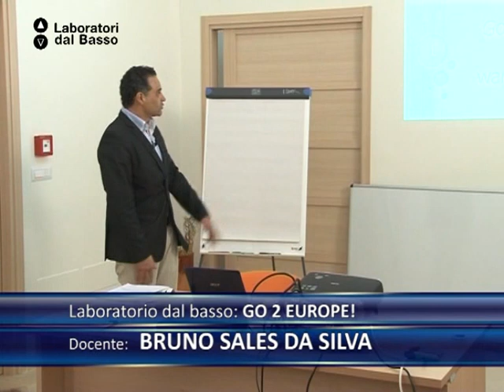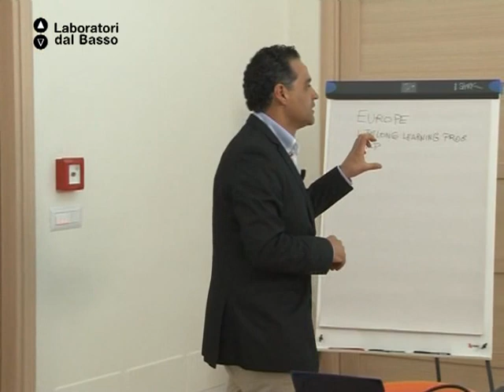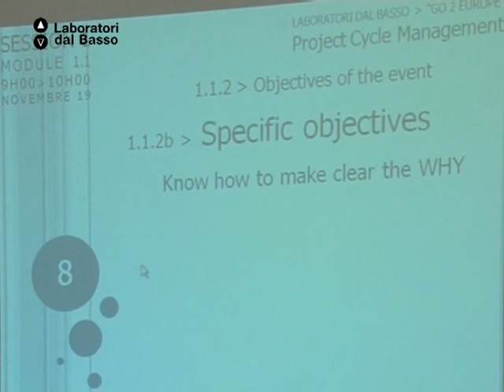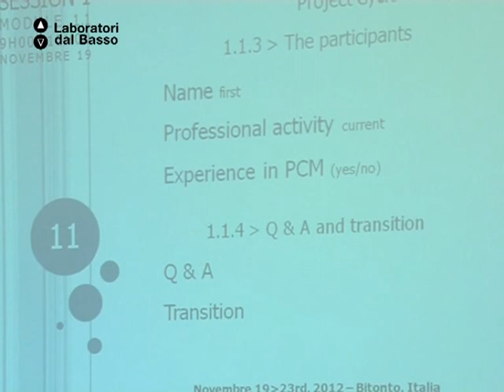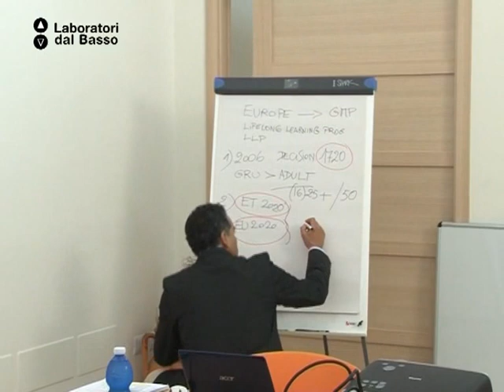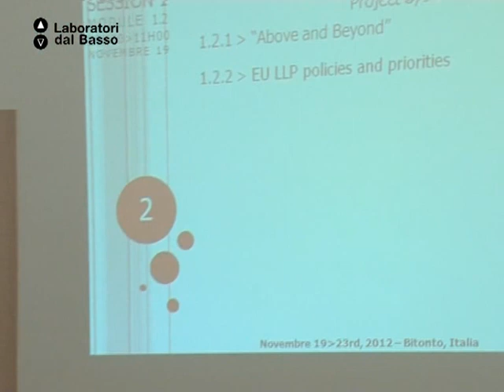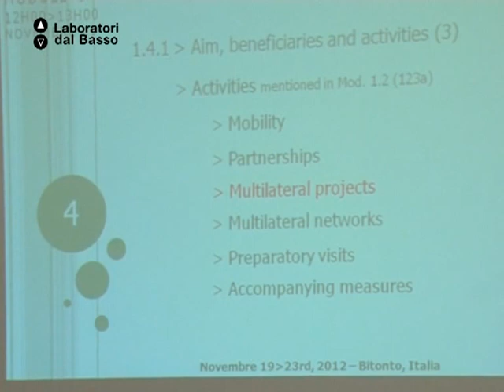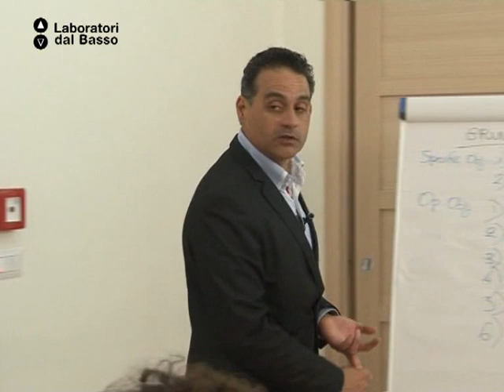LdB Go2Europe!_01 (parte 1) Da Silva